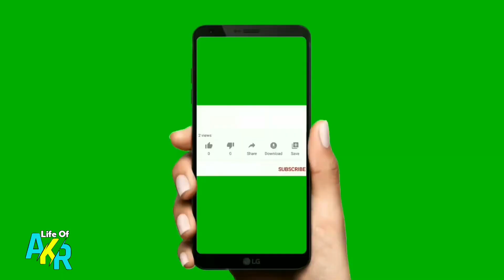Organic Mango Pickle | നൂനുവിന്റെ ഓർഗാനിക് മങ്ങ മസാല